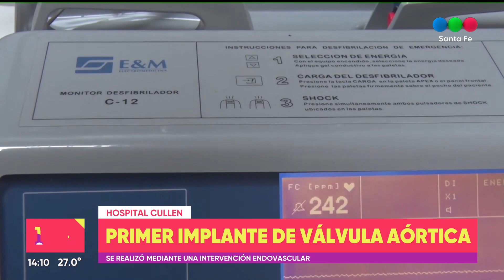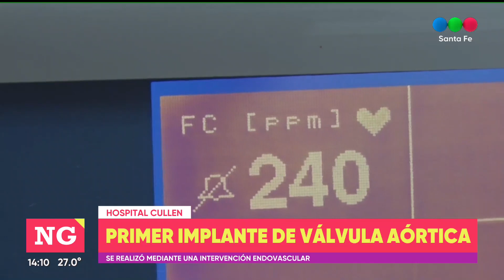Primer implante de válvula aórtica